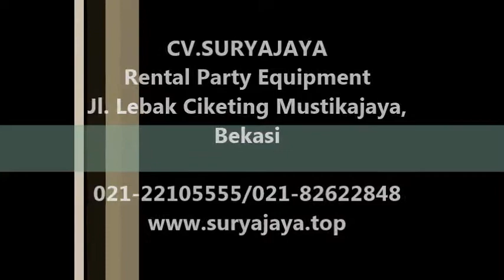Pusat Sewa Meja Kotak Berkualitas Di Jabodetabek